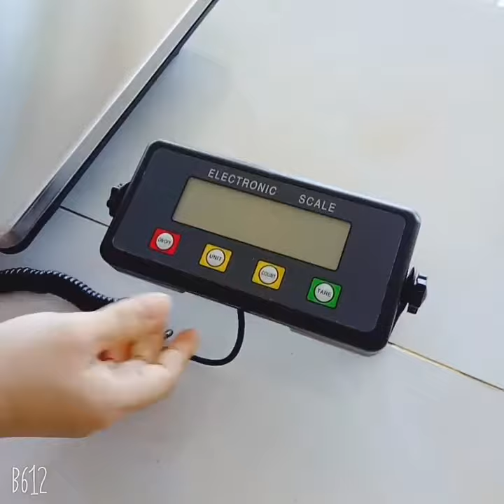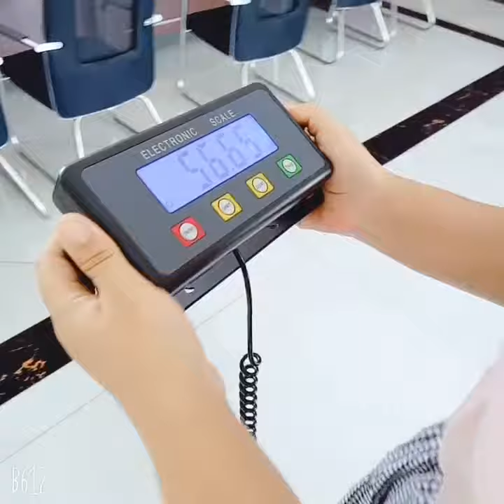The Best Amazon EBAY Suofei Digital Shipping Postal Scale SF-887 440lbs Capacity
1.Large square heavy duty ss weighting pan, large LCD display
2.Capacity/accuracy:(100kg-200kg)*50g or 100g
3.Scale size:388*305*78mm
4.1.5v*4AA battery or adapter